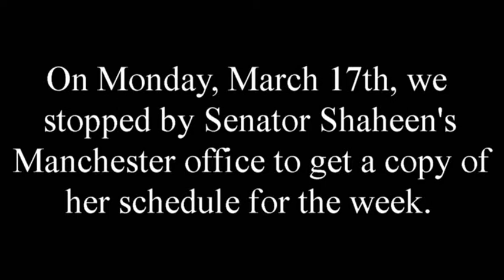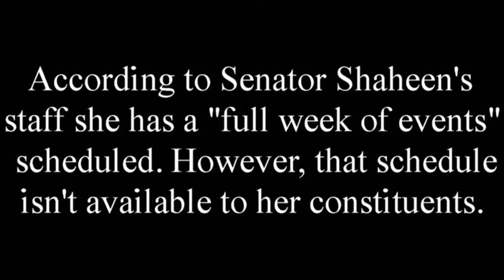Senator Shaheen, where are you?